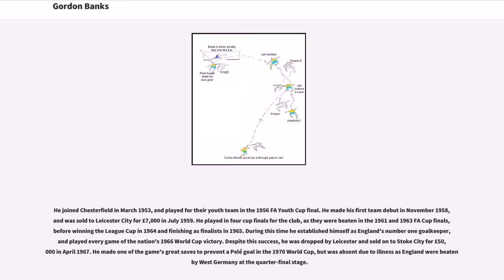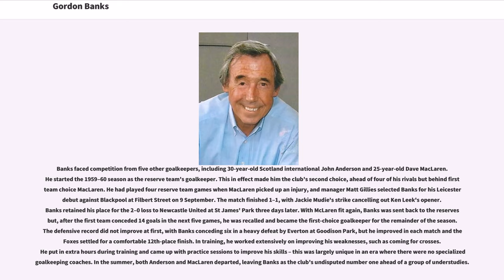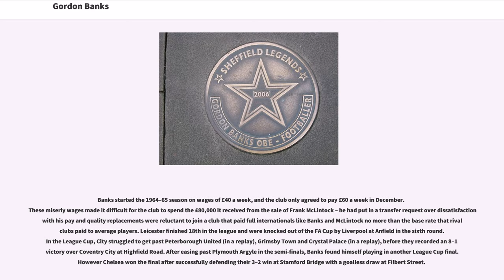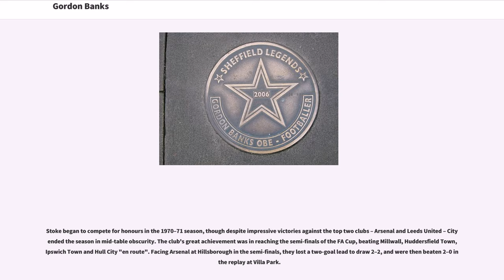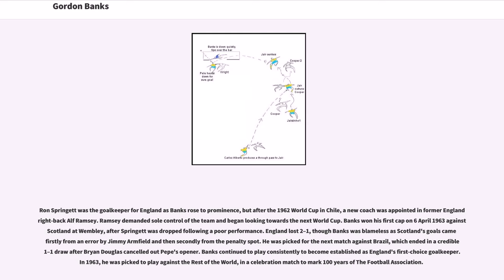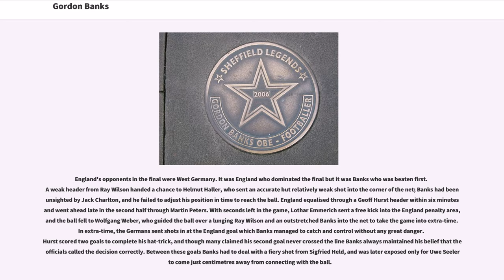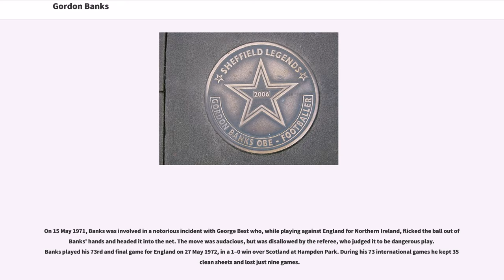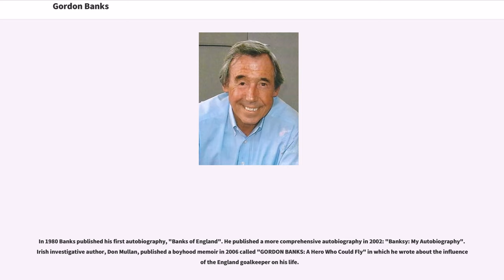Gordon Banks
He joined Chesterfield in March 1953, and played for their youth team in the 1956 FA Youth Cup final. He made his first team debut in November 1958, and was sold to Leicester City for £7,000 in July 1959. He played in four cup finals for the club, as they were beaten in the 1961 and 1963 FA Cup finals, before winning the League Cup in 1964 and finishing as finalists in 1965. During this time he established himself as England's number one goalkeeper, and played every game of the nation's 1966 World Cup victory. Despite this success, he was dropped by Leicester and sold on to Stoke City for £50,000 in April 1967. He made one of the game's great saves to prevent a Pelé goal in the 1970 World Cup, but was absent due to illness as England were beaten by West Germany at the quarter-final stage.

He was Stoke's goalkeeper in the 1972 League Cup win – the club's only major honour. He was still Stoke and England's number one when a car crash in October 1972 cost him both the sight in one eye and his professional career. He did though play in the United States for the Fort Lauderdale Strikers in 1977 and 1978. He briefly entered management with Telford United, but left the game after he was sacked in December 1980.

Banks was born in Sheffield, West Riding of Yorkshire, and brought up in the working-class area of Tinsley. The family later moved to the village of Catcliffe after his father set up a (then-illegal) betting shop. This brought greater prosperity but also misery; one day Banks's disabled brother was mugged for the shop's daily takings, and died of his injuries some weeks later. Banks left...